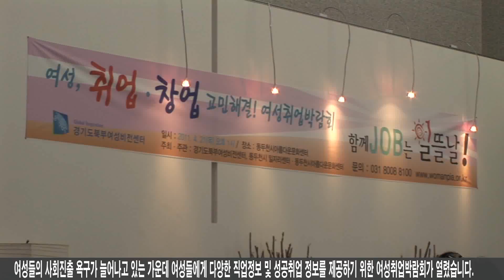일뜰날 여성취업박람회 개최 2011 04 21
여성들의 사회진출 욕구가 늘어나고 있는 가운데 여성들에게 다양한 직업정보 및 성공취업 정보를 제공하기 위한 여성취업박람회가 열렸습니다.
 여성취업박람회 ‘일뜰날’이 지난 21일 아름다운 문화센터 1층 로비에서 개최됐습니다.
 경기북부 여성비전센터와 아름다운 문화센터, 동두천 일자리센터가 공동 주관한 이번 행사는 다양한 기업체의 정보를 제공하고 체계적인 취업 준비와 직업 찾기 등 전문적인 서비스를 통해 여성들에게 실용적인 취업 지원을 강화하고자 마련됐습니다.
 이날 행사에는 교육강사, 경리사무, 고객상담, 요양보호사, 생산직 등 다양한 직종의 15개 기업체가 참가해 채용 정보를 제공했습니다.
 또한, 박람회 현장에서 모의 면접, 취업설계사를 통한 희망업체 매칭이 이뤄지는 한편, 이력서 및 자기소개서 작성 요령, 취업 사주, 면접메이크업 방법 등 다양한 부대행사가 진행됐습니다.